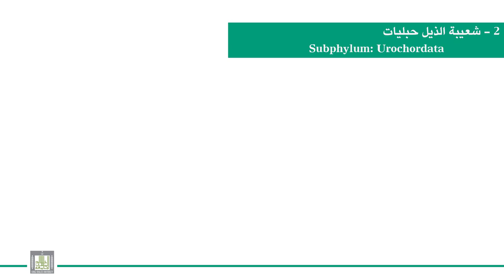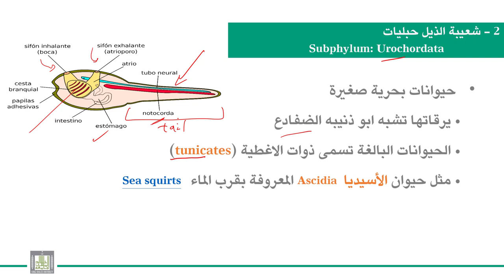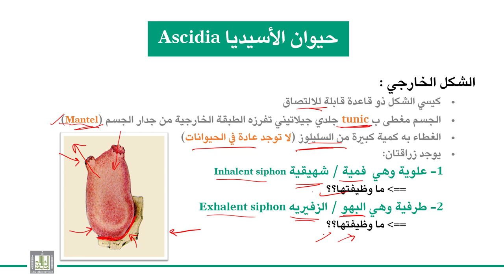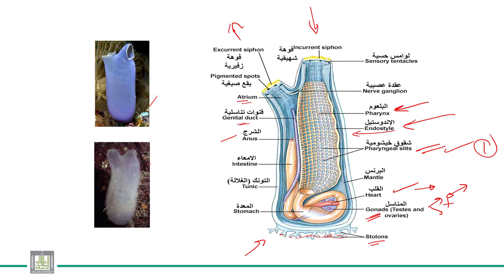الحبليات | الوحدة 3-1 | تعريف الذيل حبليات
الوحدة 3 : الذيل حبليات الأسيديا
الدرس 1 : تعريف الذيل حبليات